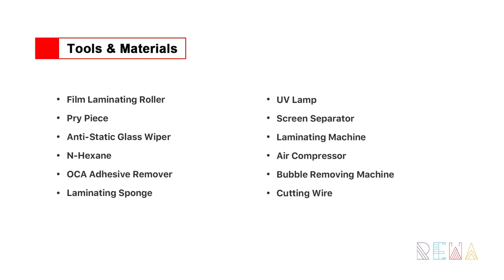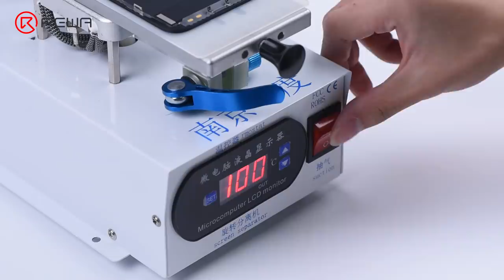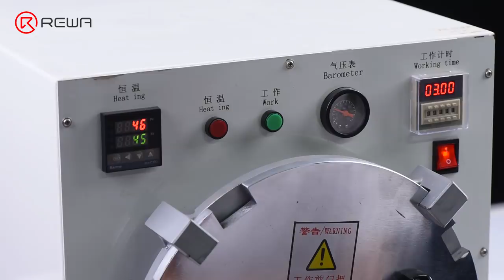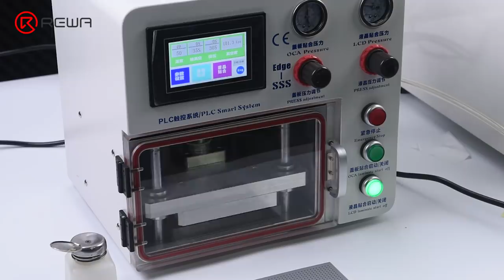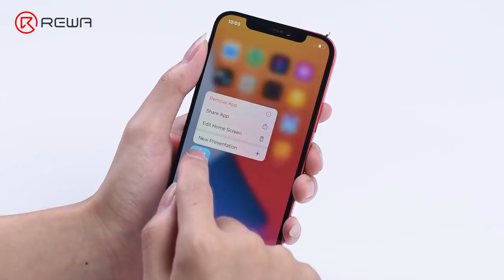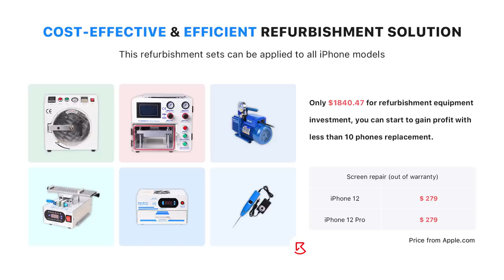iPhone 12 Lineup OLED Screen Refurbishing Solution By REWA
The repair rate of the screen is one of the highest among many mobile phone parts. Professional screen refurbishment tools and techniques can not only reduce screen replacement failure rate but also improve repair efficiency. It is well known that the iPhone 12 lineup features an OLED screen. Today REWA LAB will take the iPhone 12 screen refurbishment as an example to introduce the up-to-date screen refurbishment techniques and machines in the industry. Let's take a look!

00:00 Intro
00:13 iPhone 12 Lineup OLED Screen Refurbishing Solution
00:33 Tools & Materials
00:39 Screen Comparison Of iPhone 12 And iPhone 11 Pro
01:09 Screen Testing
01:28 Bezel Separating
03:39 Glass Lens Separating
04:44 OCA Adhesive Removing
05:56 Laminating